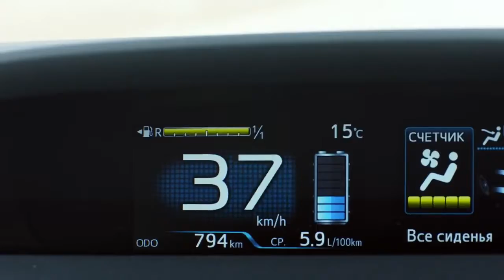TOYOTA Wings For Life World Run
Подготовка водителя кетчер кара Алексея Колесникова